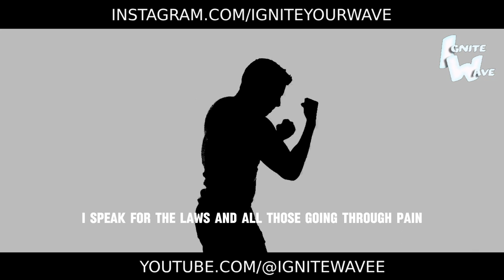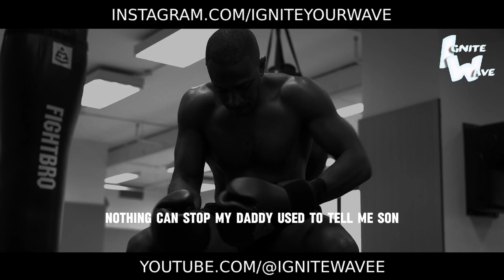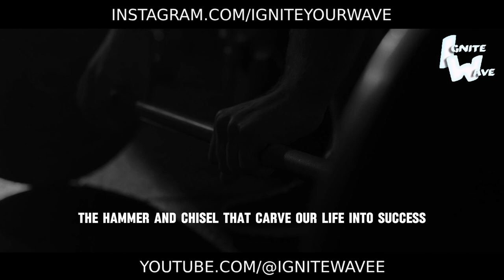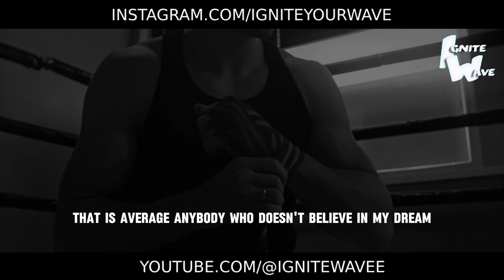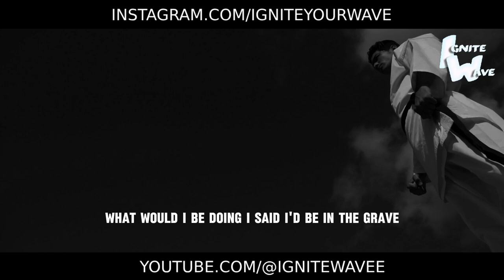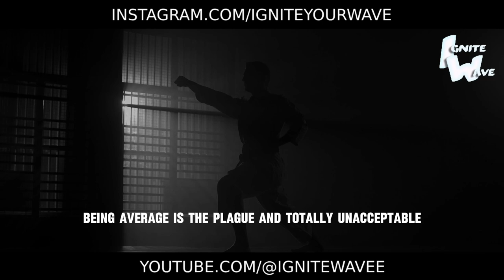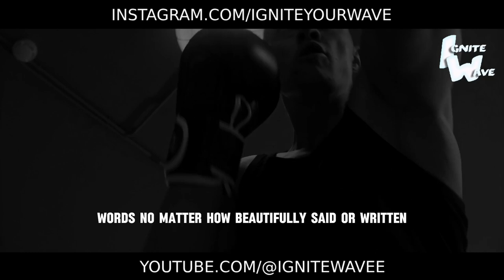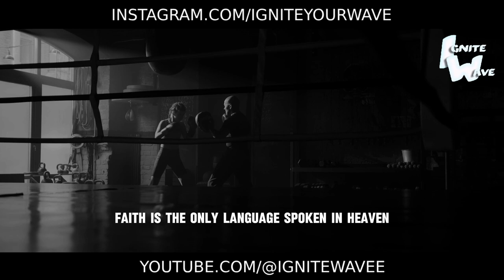THE SECRET OF THE RICH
Delve into the inner workings of prosperity with "The Secret of the Rich" - an exploration of the principles guiding those who thrive. 💰

In this illuminating discourse, we uncover the strategies, mindsets, and habits that distinguish the affluent. It's not merely about wealth accumulation, but a profound understanding of success's mechanics - an understanding accessible to all who dare to seek it.

This speech transcends material riches; it delves into the essence of abundance in all aspects of life. From cultivating a mindset of abundance to leveraging opportunities with precision, each revelation is a stepping stone toward a life of fulfillment and achievement.

Are you ready to unlock the secrets of prosperity and chart a course towards abundance? Let this speech be your guide, empowering you to tap into your potential and manifest the life you desire.

Watch now and immerse yourself in the wisdom of success's blueprint. Embrace the insights, embrace the journey, and watch as you transform your life into a masterpiece of prosperity and fulfillment. The secret of the rich is within your reach - are you ready to claim it? 💼